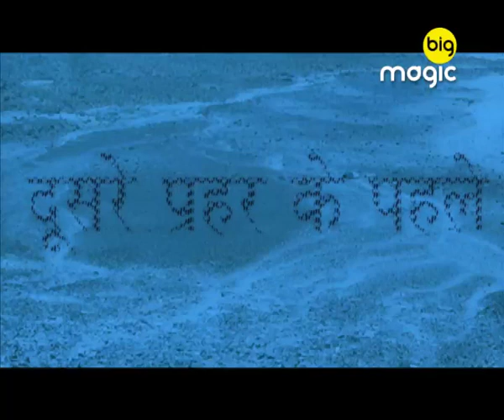Krishna Balram बुझाने लगे है ये पहलिया | Chakradhari Ajay Krishna | Episode 41 | Big Magic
Krishna Balram बुझाने लगे है ये पहलिया

Chakradhari Ajay Krishna unfolds the untold story of Krishna's life at Mathura where a new challenge awaits him. The show is a captivating showcase of good v/s evil in each of the events that occur between Krishna and Jarasandh.

Show Name : Chakradhari Ajay Krishna
Producer/Star Cast : Sumbul Touqeer,Ashwani Rathore,Vishal Jethwa

Lord Krishna and his supporters get involved in a series of epic confrontations in Mathura with Jarasandha, the king of Magadha, when he tries to expand his territory, Chakradhari Ajay Krishna, new serial